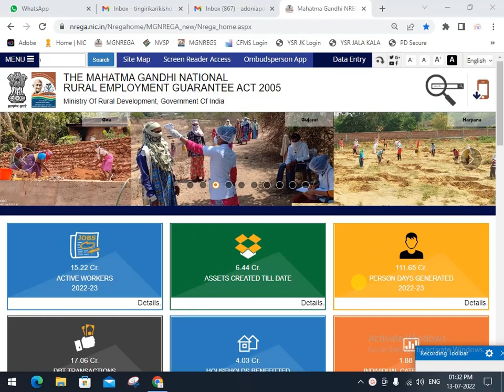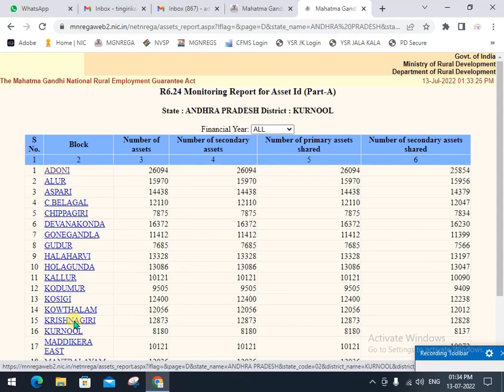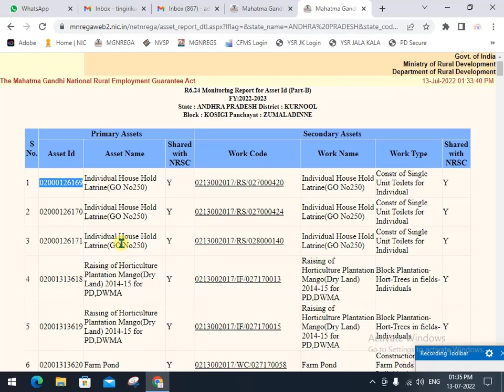ఒక వర్కు ఐడి కి సంబంధింంచిన అసెట్ ఐడి ని తెలుసుకోవటం ఎలా?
Dear all Respective YouTube Viewers,
This is Kishore Kumar
In My Channel i will make videos on
1. MGNREGA Scheme Reports,
2. MGNREGS Scheme Reports,
3. Excel Tips &Tricks
4. Mobile Tips &Tricks
5. General all Useful Videos

Pls give Blessings, Support & Encouragement for me & my Channel
to make more useful videos for all…
Thank You one & All
with Regards…
Yours,
Kishore Kumar,
Kishore Tech Vision.